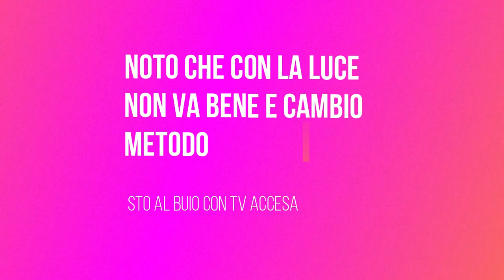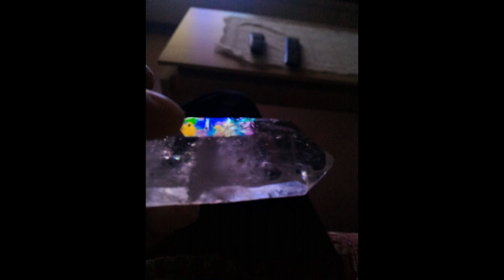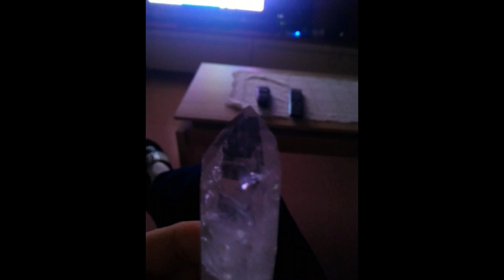Metavisione con Cristallo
Metavisione con Cristallo probabili interazioni con energie,come avviene ultimamente sento il bisogno di scattare qualche foto e uso un cristallo,sono certo che quando sento questa mia esigenza devo subito approfondire questa mia sensazione e dagli ascolto,a volte una persona si mette e sperimenta e non trova interazioni forti o ben visibili,sono certo che tutto debba avere un senso non logico ma a livello di Anima.Il video è composto cosi.Foto scattate con il cellulare inserisco tutte le foto fatte in un secondo tempo vi mostro facendo lo zoom di interazioni più particolari e poi di nuovo una carrellata delle stesse foto.Consiglio per una visione accurata ingrandire lo schermo del vostro monitor,se avete una Tv di ultima generazione e quindi una Tv Smart di visionare il tutto si vedono molto meglio,se non possedete un monitor o Tv e siete costretti di visionare il video con un cellulare spero che si veda ugualmente:Pace e Amore a tutti voi!